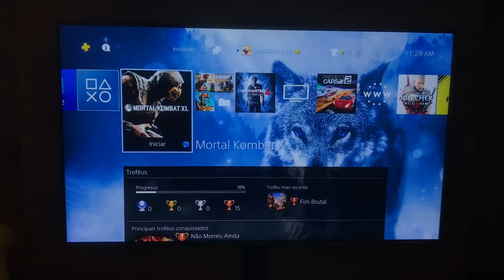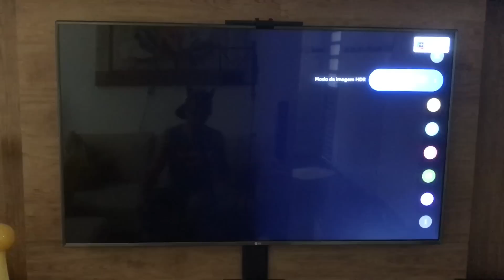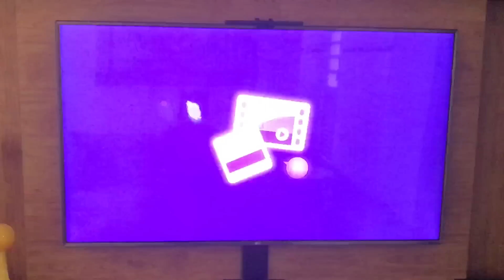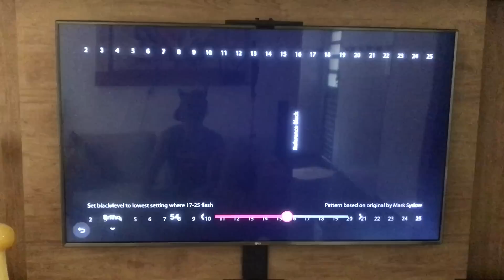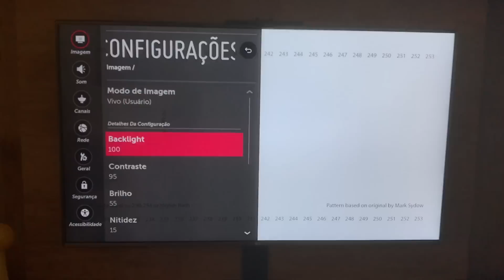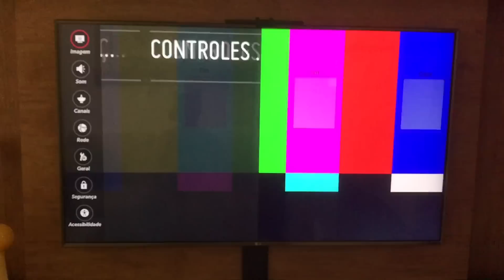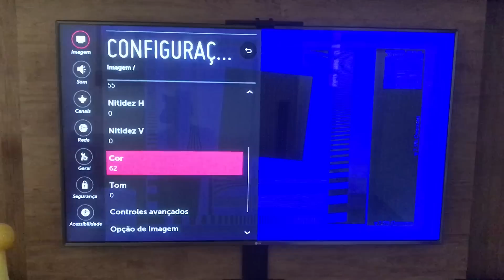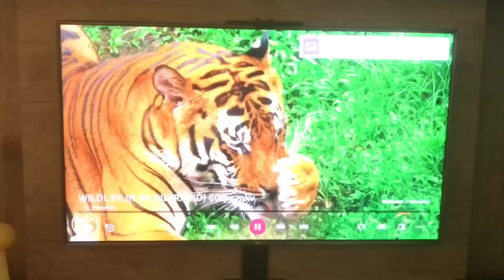CALIBRANDO A TELEVISÃO - 4K , FULL HD e HD (((PARTE 1)))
vídeos de calibragem AVS HD 709